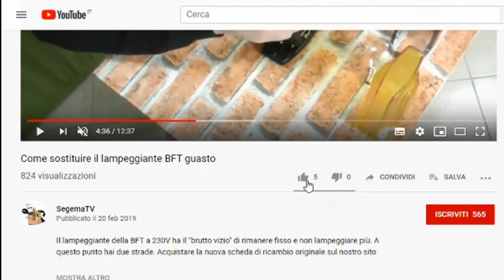Il cancello automatico si ferma più volte prima di ripartire?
Acquista ricambi, accessori e operatori completi per la tua automazione su

Se sei nella zona dei Castelli Romani (Marino, Genzano di Roma, Albano Laziale, Pavona, Ariccia, Grottaferrata, Castel Gandolfo, Monte Compatri, Velletri, Rocca di Papa, Rocca Priora, Ciampino, Morena) puoi acquistare i ricambi per il tuo cancello o portarci il tuo motoriduttore per una riparazione, una sostituzione o per richiedere un intervento tecnico nel nostro punto vendita in Via  Quarto Sant'Antonio 48 a Marino.

In questo video affrontiamo un caso reale: un cancello automatico di uno nostro cliente che si fermava diverse volte mentre apriva o chiudeva. Scopri con noi quali possono essere le cause e come risolvere la situazione in modo rapido.